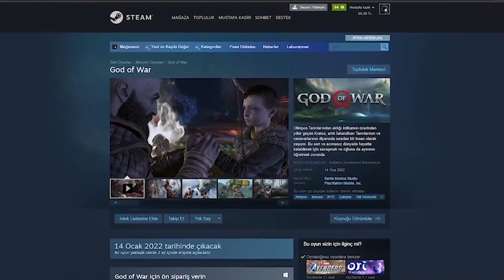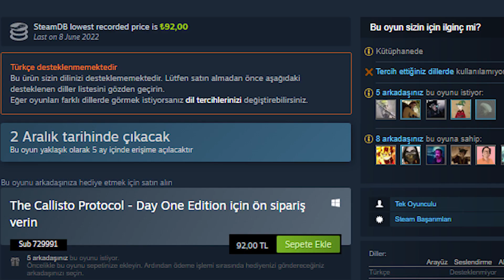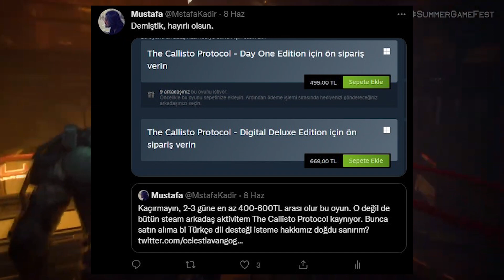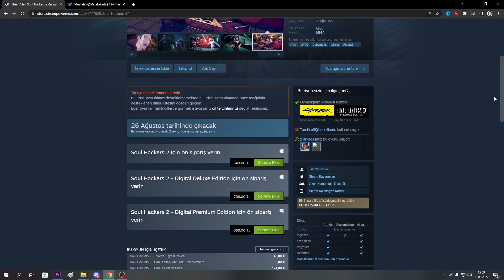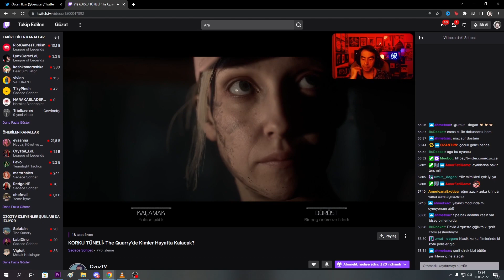THE LAST OF US REMAKE BİLGİSAYARA GELİYOR, 33 YENİ OYUN!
The Last Of Us Remake The Last of Us Part 1 adıyla Türkçe dublaj ve alt yazı seçenekleriyle PlayStation 1 ve Bilgisayar tarafına geliyor! Summer Gamefest 2022 etkinliğinde 33 oyun duyurulurken bunlardan biri de PC tarafına gelecek olan Last Of Us Remake versiyonuydu. Aynı zamanda daha önce görmüş olduğumuz ve ilk defa bu etkinlikte gördüğümüz toplamda 33 oyun biz oyun severlerle bu yıl ve önümüzdeki yıl buluşmaya hazırlanıyorlar. Normalde 3 küsur saat süren etkinliğin bu videoda tüm detaylarına çok daha kısa sürede erişebilir, gelecek tüm oyunlardan haberdar olabilirsiniz. İyi seyirler!

DAKİKALAR;
00:00 Giriş
00:55 The Last Of Us Remake PC'ye geliyor
10:12 Street Fighter 6
10:52 Aliens Dark Descent
11:54 The Callisto Protocol
13:50 Call of Duty Modern Warfare 2
14:46 Flashback 2
14:56 Witchfire
15:29 Fort Solis
16:06 Routine
16:25 Stormgate
16:49 Highwater
17:17 American Arcadia
17:41 Goat Simulator 3
17:52 Midnight Suns
18:18 Cuphead in The Delicious Last Course
18:32 Neon White
19:02 Midnight Fight Express
20:06 Honkai Star Rail
20:22 Zenness Zone Zero
20:38 Teenage Mutant Ninja Turtles Shredder's Revenge
22:56 Super People
23:24 One Piece Odyssey
23:46 Soul Hackers 2
23:58 Capcom Arcade Studio 2
24:14 Metal Hellsinger
24:37 The Quarry
25:36 Nightingale
25:51 Saints Row Reboot
26:07 Warhammer 40.000 Darktide
26:26 Layers of Fears
26:58 Gotham Knights